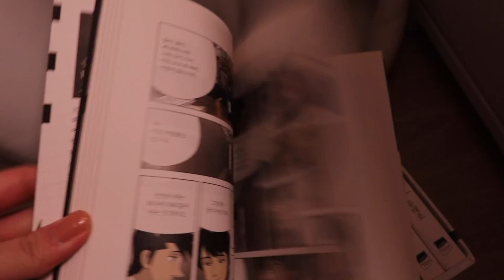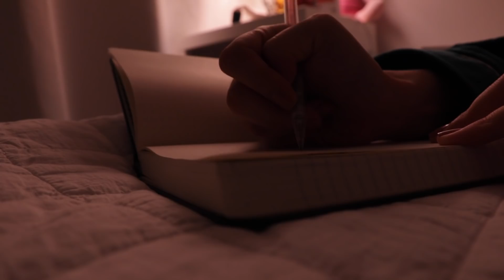새해 첫날의 평범한 나이트 루틴🌙 Night Routine(탄력 집중 스킨케어,요즘 빠진 것들) :: 채소(CHAESO)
💚더보깅💚

제니트 여성 벨로아 파자마 세트-그린

-이 영상은 부분광고(미샤 앰플 압축크림)를 포함하고 있습니다.

안녕하세요 크리에이터 채소입니다.

9월 1일부로 적용되는 개정안 지침에 따라 유료 광고 및 협찬 문구를 기존보다 섬세한 문구로 명확하게 기재하여 시청자분들의 혼동이 없도록 최선을 다하겠습니다.

감사합니다.

@@@ product @@@

-Innisfree
Ginger Honey Ampoule Skin
이니스프리 진저 허니 앰플 스킨

-Avene
Hydrance Intense Rehydrating Serum
아벤느 온천수 세럼

-Missha
Time Revolution Night Repair Probio Ampoule
미샤 타임 레볼루션 나이트 리페어 프로바이오 앰플(보랏빛 앰플)

-Missha
Time Revolution Night Repair Probio Ampoule Cream
미샤 타임 레볼루션 나이트 리페어 프로바이오 앰플 크림(앰플 압축 크림)

-노스카나겔 연고